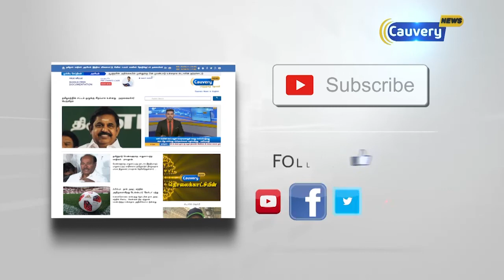யார் இந்த கரம்பீர் சிங்?... Biography Of Navy Chief Karambir Singh